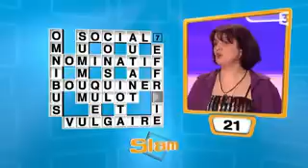Slam. Cyril Feraud console une candidate en pleurs